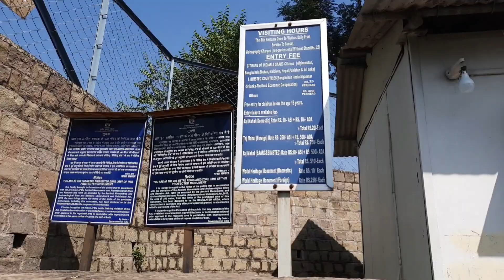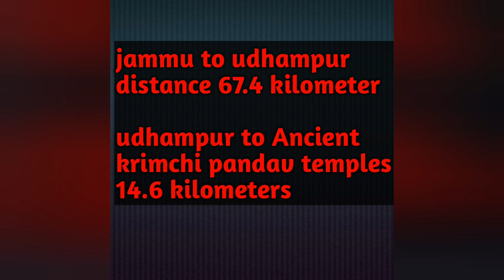Krimchi Temple Hidden Gem Most Beautiful Part oF Udhampur JAMMU | Traveling Dogra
pandav#krimchi#mandir#

Welcome Lovely viewer's  aap Sabhko bahut sara pyaar Meri tarfsa ❤

Must watching my all Videos.

devi pindi Ist ,Second third videos link👇👇👇

..Iss Video Ko Share kro Zada sa zada muje support kro pyaar DEKHAO plzz next video Issa Be Badiya launga jaldhi

Mercz Aditya

Channel name search always top Ist mention Channel name. 👉 Mercz Aditya